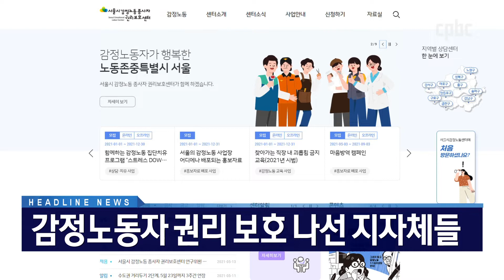헤드라인 | 2021년 6월 3일 CPBC NEWS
1. 북한 인권 문제 해결하려면?…"가톨릭 나서야"
2. 감정노동자 권리 보호 나선 지자체들
3. 제주 신축교안, 문창우 주교에게 듣는다
4. 신축교안 120주년 의미와 과제

후원문의, 매일미사 지향 신청 : 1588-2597
카카오톡 플러스친구 : cpbc TV